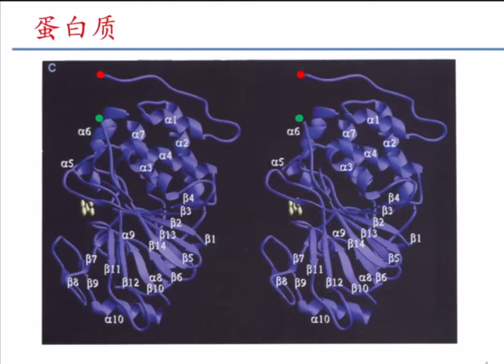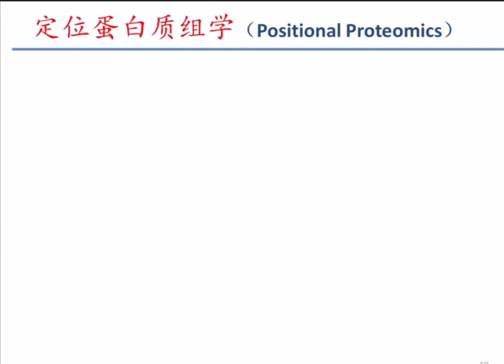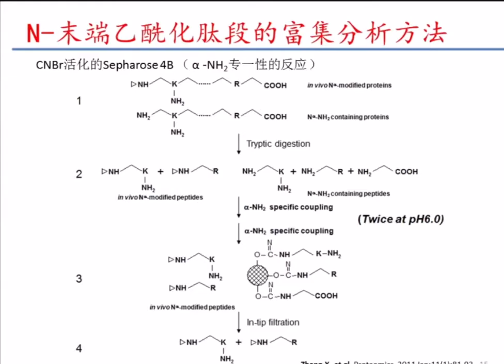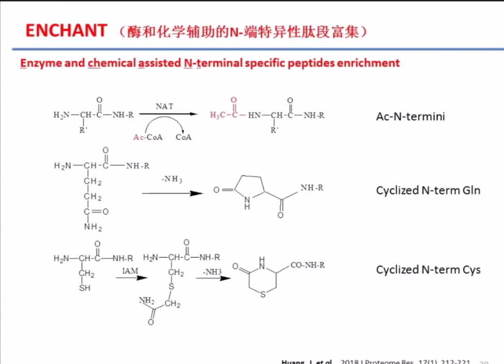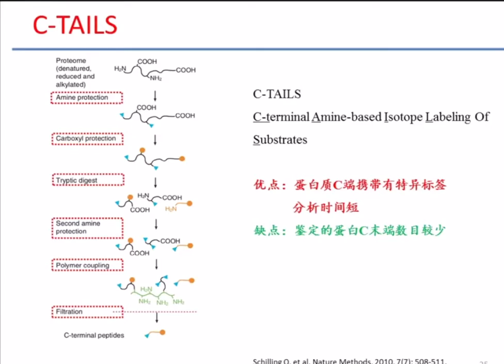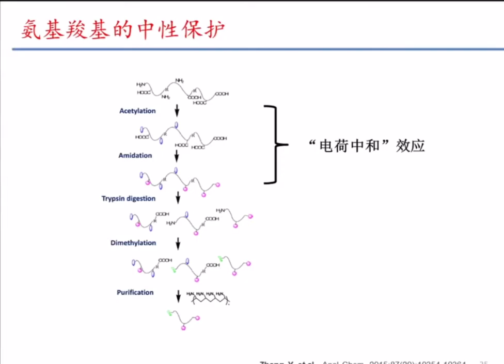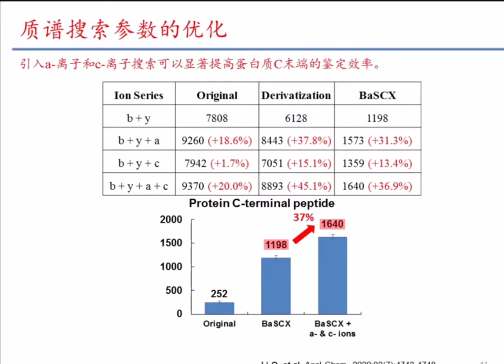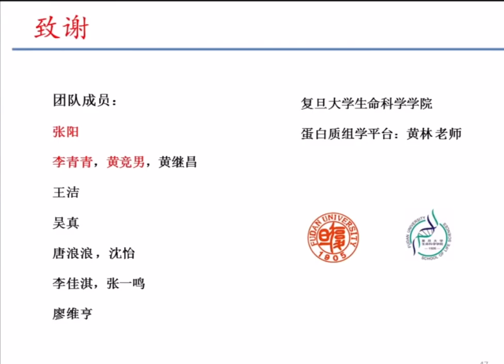蛋白质末端组学研究｜张旭敏｜复旦大学